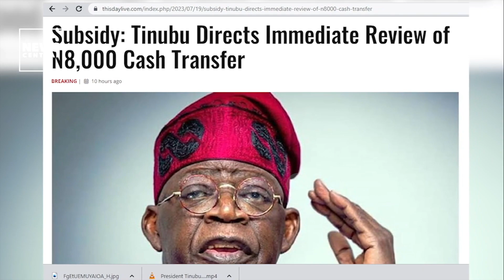Petrol Price Adjustment: Nigerians React, Request For Deployment Of Palliatives | NC Now | 19-07-23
The official price of gasoline at the pump in Nigeria on Tuesday, July 18, increased to N617 per litre, the highest level ever seen in the continent's largest economy.

While the price differential varies across states, it always stays at N80 per litre or less. News Central's Central Perpetua Fasanmi-Peter documented various Nigerians' reactions to the most recent price increase.

Host: Keminni Amanor